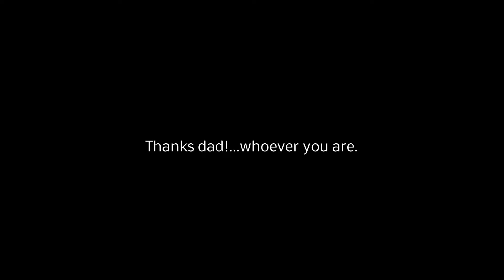A good hunting dad!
Utah DWR's Scott Root captured this unknown father on his trail camera and honored him on Facebook for being a good hunting dad.  After posting this, it was discovered that the dad's name is Jeff Forest of Utah.  His wife agreed that he is a good dad. Well done Jeff!